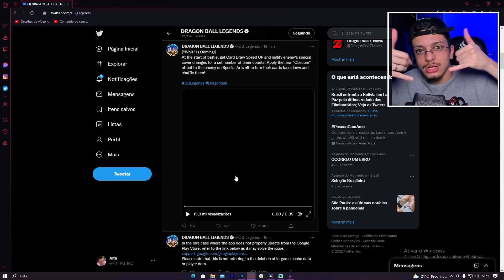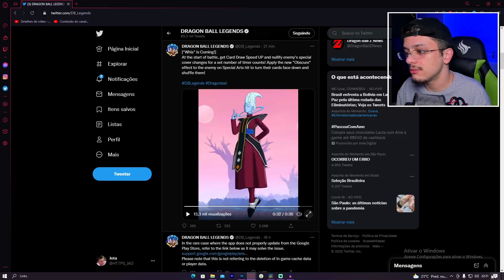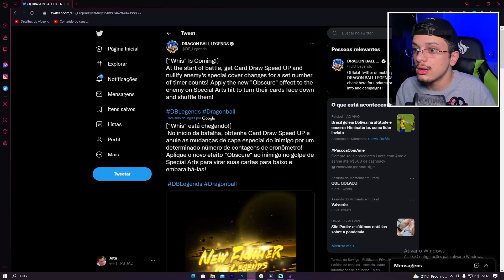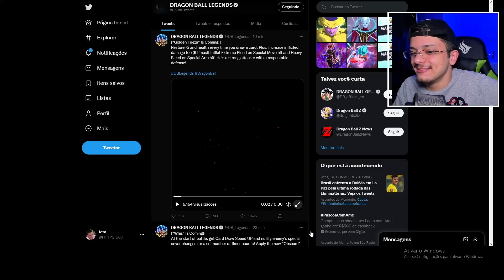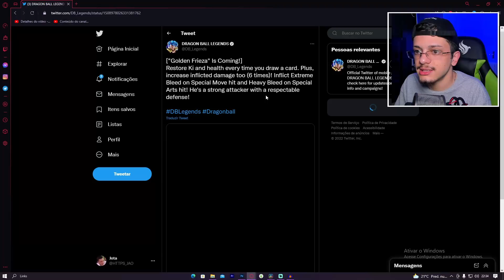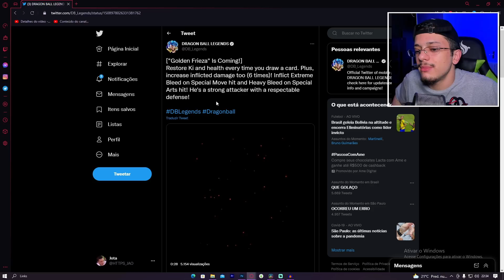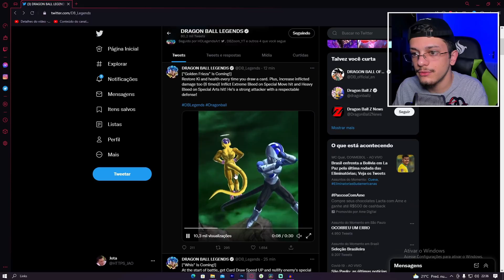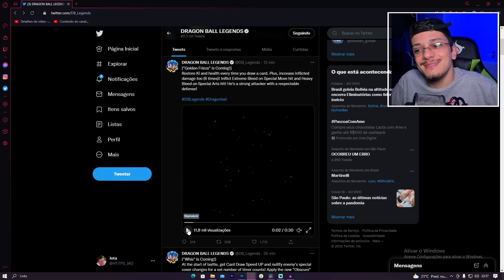NOVA MECÂNICA! WHIS E GOLDEN FREEZA ESTÃO CHEGANDO! (Dragon Ball Legends)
Dessa vez trago um react do novos personagens que chegarão ao Dragon Ball Legends, o Whis e o Golden Freeza!